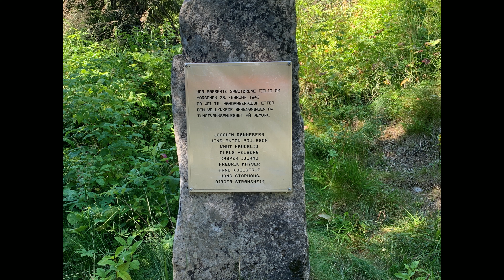Stisykling på Hardangervidda / Hardangerplateau on emtb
About 12km on gravel to where you take off on a tractor road, cycle to butjønn and from there the path goes all the way down to Gvepseborg. Ok trail down to Helberghytta, rocky part past the cabin then a bit ok trail down to the end of Väervatn.
Here I turned right and there are a lot of rocky, twisty sections at the start on  the way to Gvepseborg. Would try straight ahead here without knowing how it is.